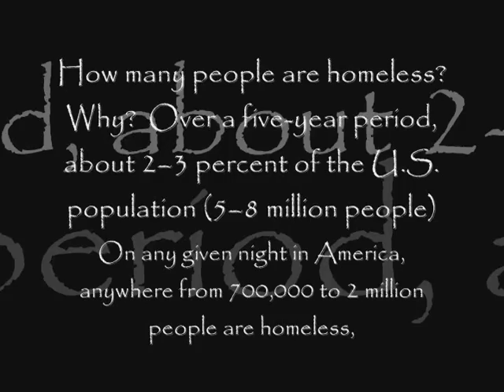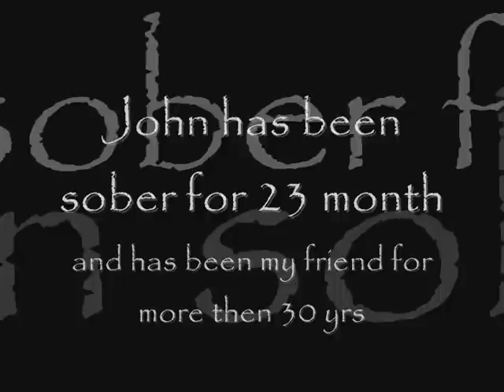Tent City Ontario, Ca ( Documentary )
This is a Documentary of tent city Camp Hope ontario Ca